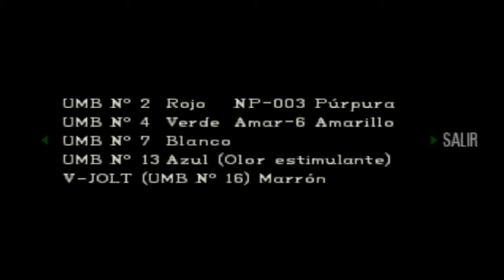Guía - Resident Evil 1 - Chris - Capítulo 7 - Español - HD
Séptimo capítulo de la guía de Chris del Resident Evil 1 en el que tomaremos el control de Rebecca para crear el V-Jolt y derrotar a la Planta 42, tras usarlo solo la debilitaremos, por lo que tocará rematarla con Chris, también encontraremos a Wesker.